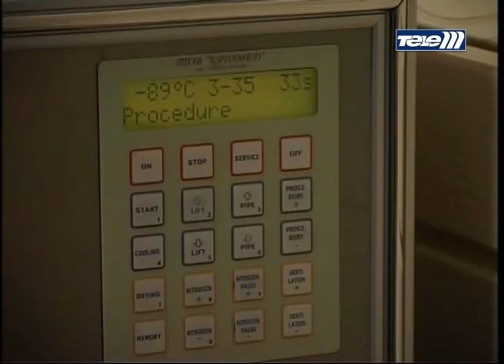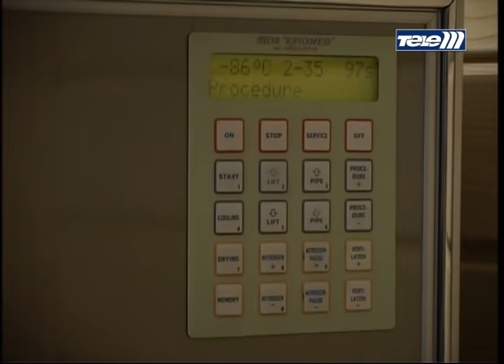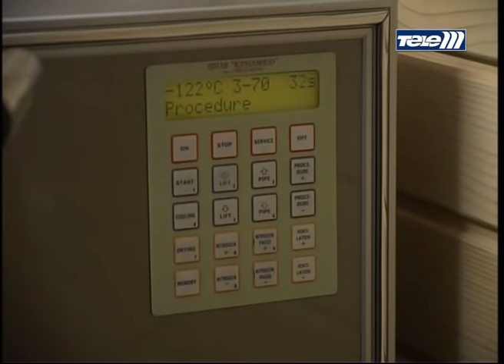Criosauna Terra Centrum 2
Mens sana in corpore sano. Si am spus tot.